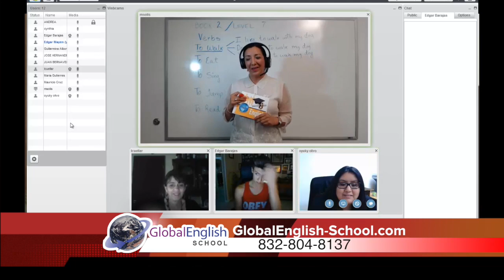HOUSTON DASH | ENTRE TACONES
HOUSTON DASH | ENTRE TACONES, SOCCER SPECIAL, ANDREA GOMEZ, ADRIANA CALHOON & CARLA MEDRANO